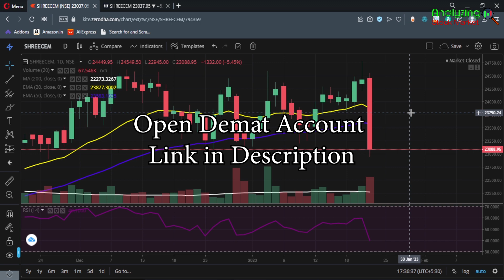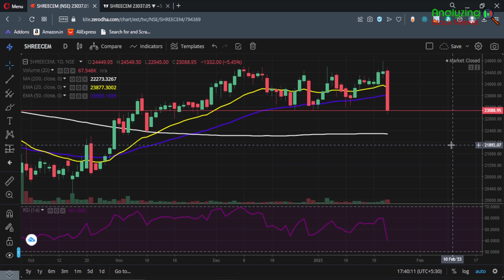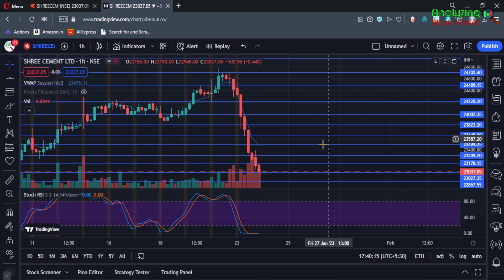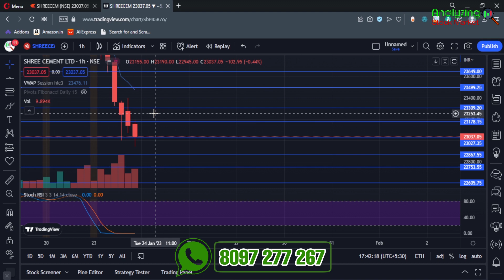Shree Cement target 24 January 2023 | Shree Cement Share News | Stock Analysis | Nifty today